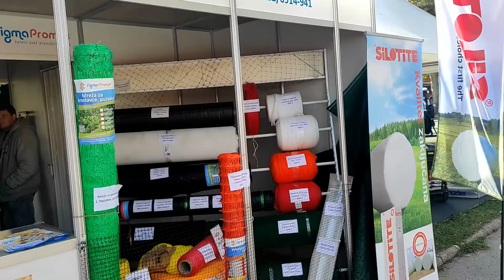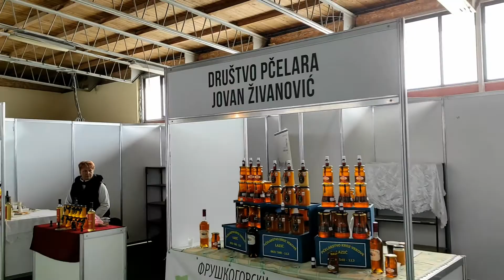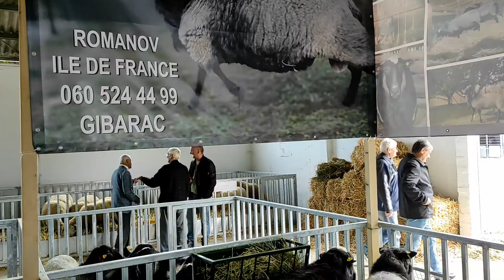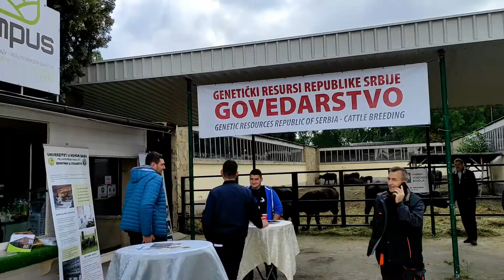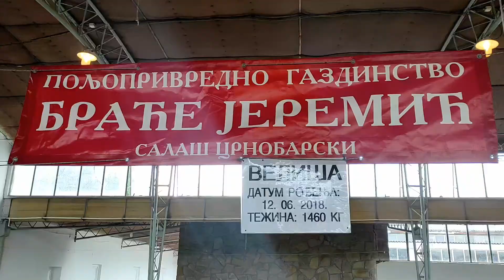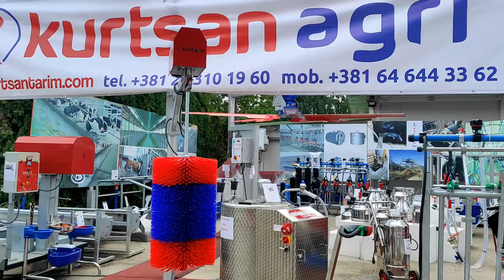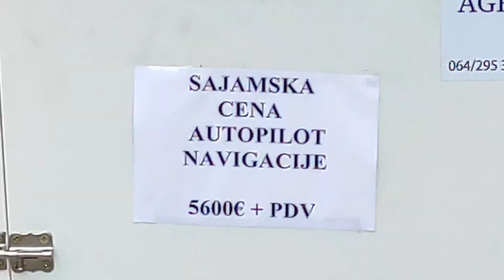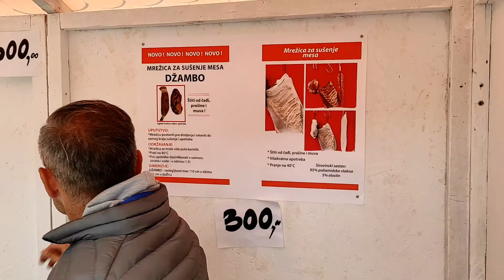88.Medjunarodni sajam poljoprivrede u Novom sadu-Sajam lova, ribolova i ekologije-International Fair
U ovome video materijalu, možete pogledati deo atmosfere iz moga objektiva, sa 88. Međunarodnog sajma poljoprivrede koji se održava u Novom sadu od 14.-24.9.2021. godine.
Sajam sam posetio 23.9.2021. godine u organizaciji gradske opštine Zemun sa 45 poljoprivrednika ukupno koji su prisustvovali sajmu da bi upotpunili svoja znanja i pogledali nova dostignuća u poljoprivredi, kako bi implementirali nove tehnologije u sopstvena gazdinstva.
Sajam lova, ribolova i ekologije ostvario je naša očekivanja.
Zahvaljujemo se opštini Zemun na ukazanom poverenju!
Uživajte u videu i zapratite kanal ako Vas zanima edukativni materijal.
Pogledajte i ostale video klipove na kanalu.